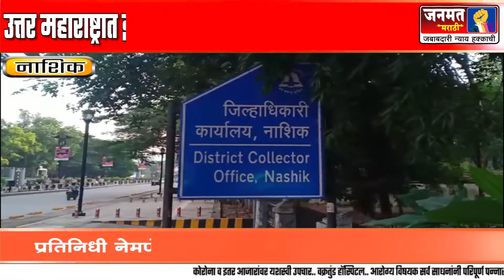नाशिक । उत्तर महाराष्ट्रात इको टुरिझमसाठी सुक्ष्म नियोजन करा : उपमुख्यमंत्री अजित पवार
Janmat Marathi Nashik , उत्तर महाराष्ट्रात इको टुरिझमसाठी सुक्ष्म नियोजन करा : उपमुख्यमंत्री अजित पवार